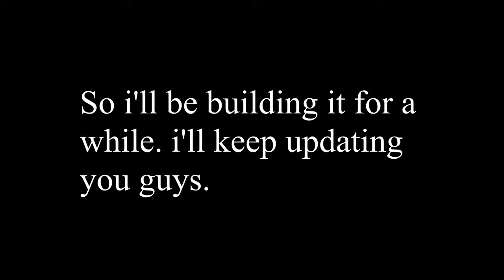**NEW** Airship Base Build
i thought that i should make a airship base, and it's going well so far!